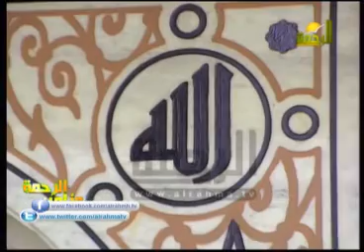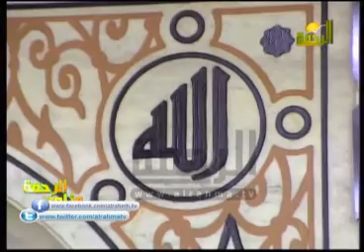قرآن الفجر الاستاذ محمد السجينى الحلقة الثامنة 8 رمضان 1436